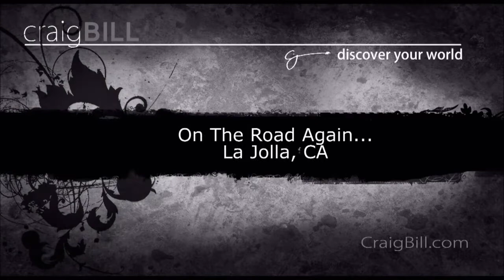Southern California Coast - Craig Bill - CraigBill.com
A making of and introduction to some Southern California coast photographs by photographer Craig Bill. Done in a Ken Duncan and Peter Lik style.